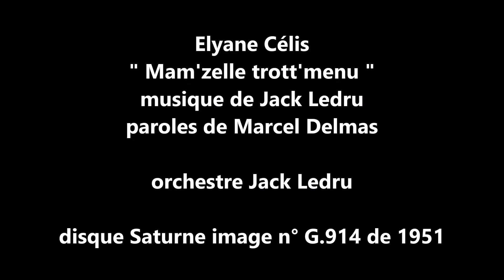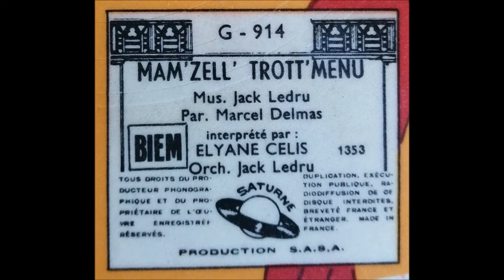Elyane Célis " Mam'zell trott'menu " 1951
Elyane Célis  " Mam'zell  trott'menu "
musique de Jack Ledru paroles de Marcel Delmas
orchestre dirigé par Jack Ledru
disque 78 tours à image Saturne n° G.914 de 1951